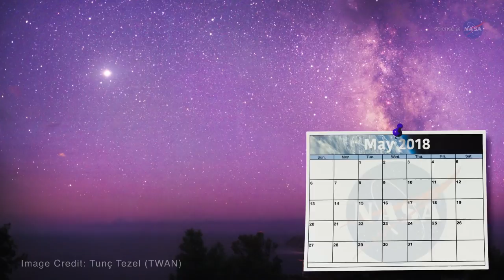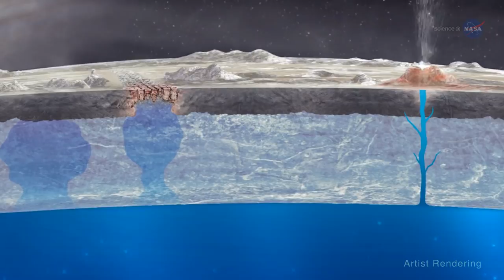An All Nighter With Jupiter - An All-Nighter With Planet Jupiter - Science At Nasa - 2017 - 4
an all nighter with jupiter - an all-nighter with planet jupiter  science at nasa - Look for the brilliant waning gibbous moon to pair up with the dazzling planet Jupiter (and the nearby bright star Spica)
Full Moon and the King Planet Jupiter Light Up the Night Sky - Enjoy the Night Sky Show The night sky is always a celestial showcase Nemesis maturity Exciting Celestial Show – Moon and the Five Visible Planets Grace the Night Sky

HOT Jupiter will appear bigger and brighter tonight, moves 414 million miles closer to Earth - News Nation
Watch the most viewed videos on Hubble Telescope Most Important Image Ever Taken Hd on the entire internet and share them with your friends

The Japanese Aerospace Exploration Agency does robotic missions, human spaceflight and also technology demonstrations Content tagged with "Extrasolar Planet (Celestial Object Category)"  and tomorrow night, look for the brilliant waning gibbous moon to pair up with the dazzling planet Jupiter and the nearby bright star Spica

 Full Moon and the King Planet Jupiter Light Up the Night Sky; ♬ Night Sky Rundown - March 2017; ♬ Strange sounds from the sky
Exciting Celestial Show - Moon and the Five Visible Planets Grace the Night Sky Brilliant Venus is racing toward its inferior conjunction on March 25

HOT Jupiter will appear bigger and brighter tonight, moves 414 million miles closer to Earth Results for hubble telescope most important image ever taken

ScienceCasts: An All-Nighter with Planet Jupiter "Explore to Realize" is the corporate slogan for the Japanese Aerospace Exploration Agency, (JAXA)

Search planet (celestial object category) mp3 sound cloud
Tonight – March 13, 2017 – look for the brilliant waning gibbous moon to pair up with the dazzling planet Jupiter (and the nearby bright star Spica) Full Moon And The King Planet Jupiter Light Up The Night Sky mp3
Exciting Celestial Show - Moon and the Five Visible Planets Grace the Night Sky comes in for a close-up, will be bright Friday night · HOT Jupiter will appear bigger and brighter tonight, moves 414 million miles closer to Earth Hubble Telescope Most Important Image Ever Taken HD Video
NASA ScienceCasts: An All-Nighter with Planet Jupiter Stop what you're doing and mark your calendar Results for Planet (Celestial Object Category)